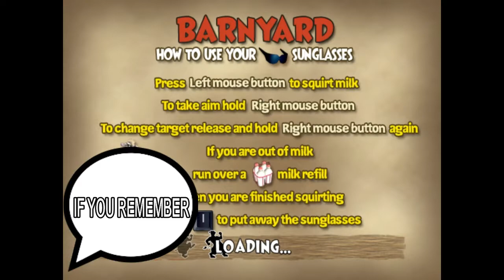STEALING HONEY FROM BEES | NICKELODEON BARNYARD #5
Follow me on google+ if u want